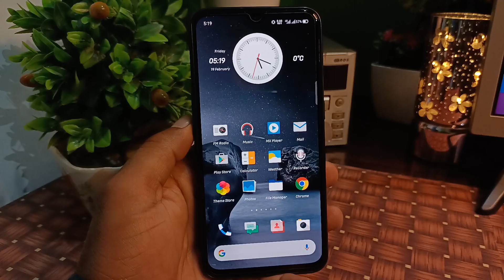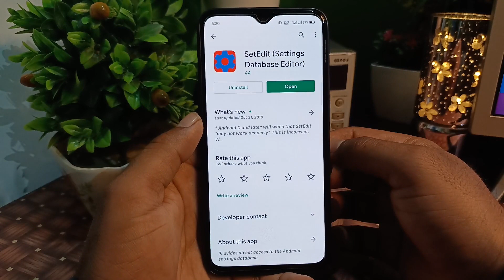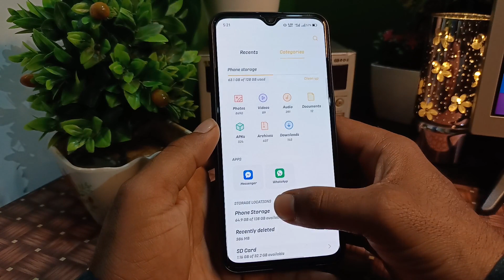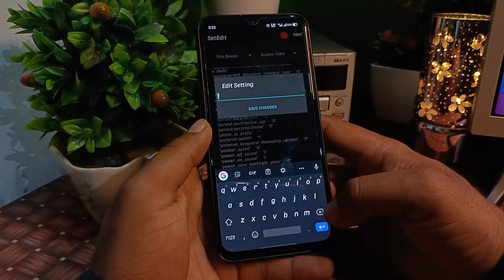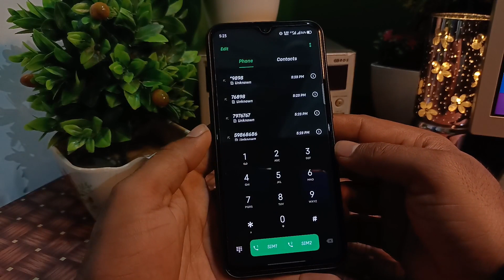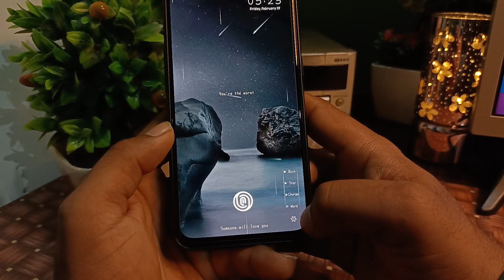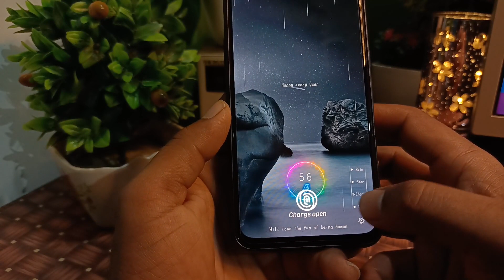HTC V 11 Theme for oppo and realme|| Oppo Themes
Theme link.
Realme UI & Color OS 7